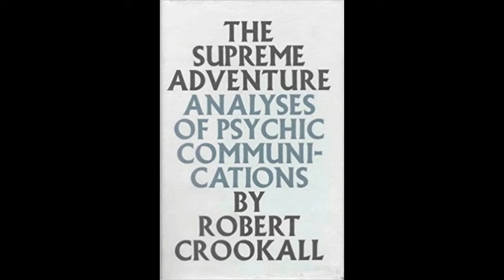The Supreme Adventure, by Robert Crookall (MPL Book Trailer 406)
Mooresville Public Library (Mooresville, Indiana) presents a book trailer featuring a scientific investigation of life after death, "The Supreme Adventure:  Analyses of Psychic Communications," by Dr. Robert Crookall.